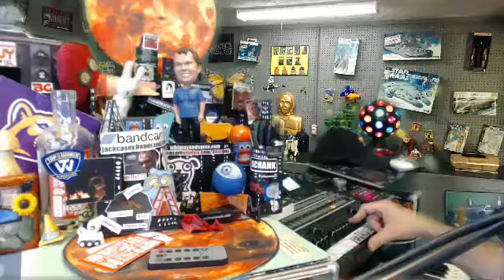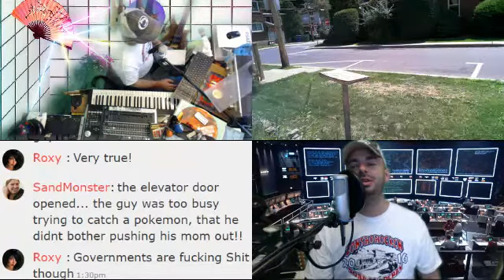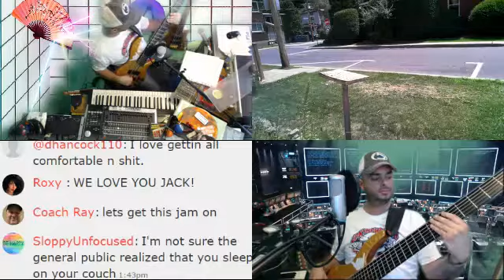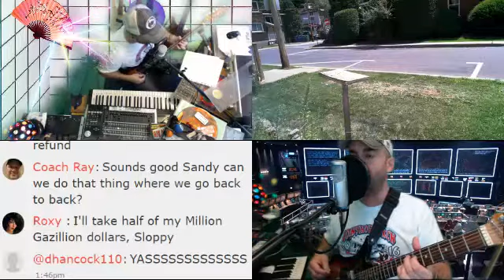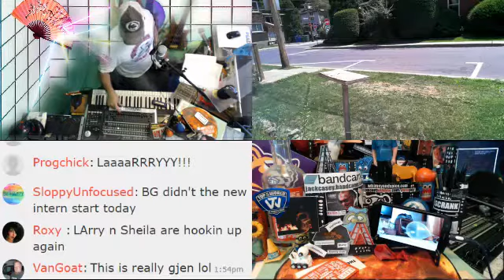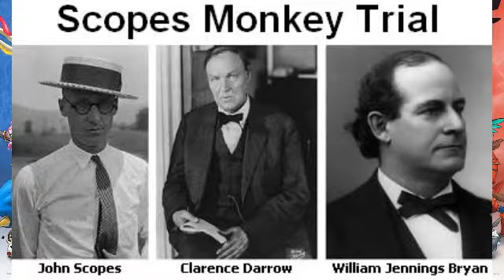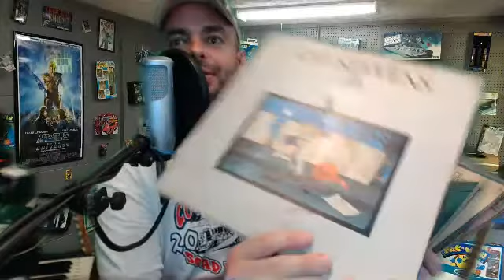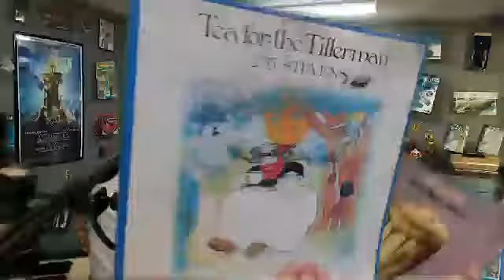July 21, 2016 Miztake Week LIVE on A Bass Guy Show